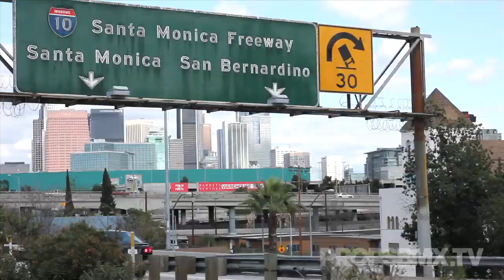Props Issue 78 - G-Sport in Los Angeles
The G-Sport crew hit up Los Angeles in this roadtrip section from Issue 78. Featuring Garrett Reeves, Andrew Jackson, Dave Thompson, Randy Brown, and Van Homan.